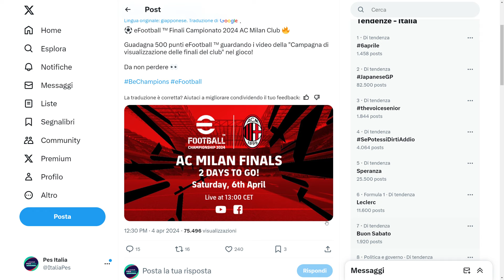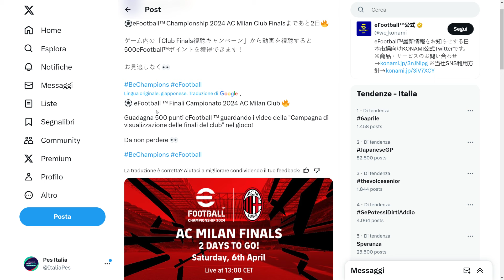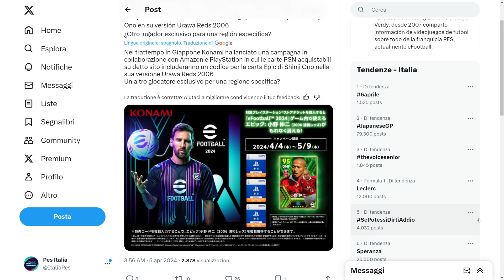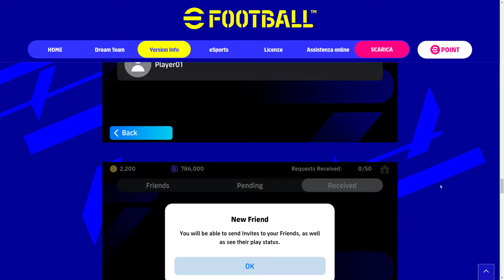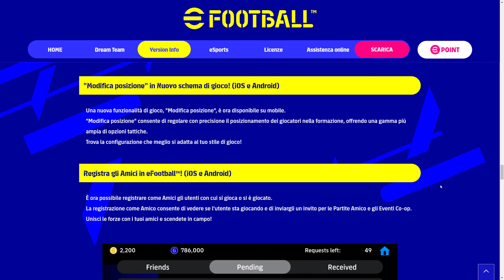eFootball 2024 - I Probabili Big Time Red Devils di Lunedì, oggi 500 punti eFootball in Regalo e...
Oggi per efootball2024 abbiamo i possibili big time del Manchester United in arrivo lunedì, 500 punti eFootball Gratis da oggi, una iniziativa interessante dal Giappone che ci auguriamo possa arrivare anche da noi e molto altro ancora! Tutto nel video come sempre!